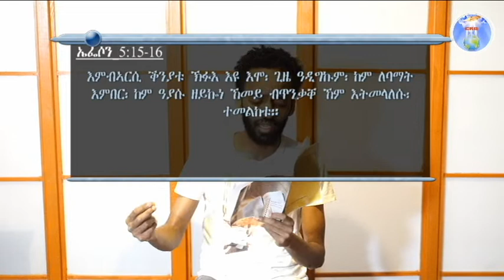ኣገልጋሊ ሰልሓዲን መዓልታዊ ቃል 06 11 2021 Förvalta din tid i vishet (ከም ለባማት ግዜ ዓዲግና ንመላለስ)